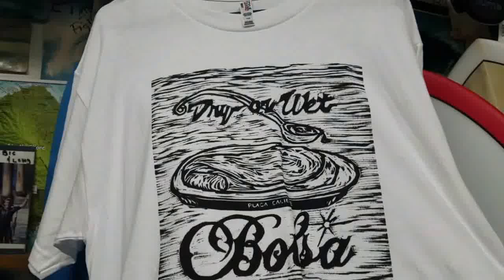Burrito Tee, Wet/Dry by Bolsa Clothing, HB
Reportin' Live's Dano at Surf City Nights in HB. At Rockin' Figs Surf Headquarters I spoke with Bolsa Clothing's own Mike Butler. Another great Tee shirt idea. Ler explains...